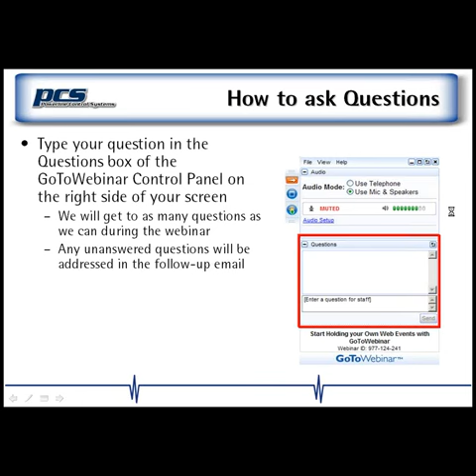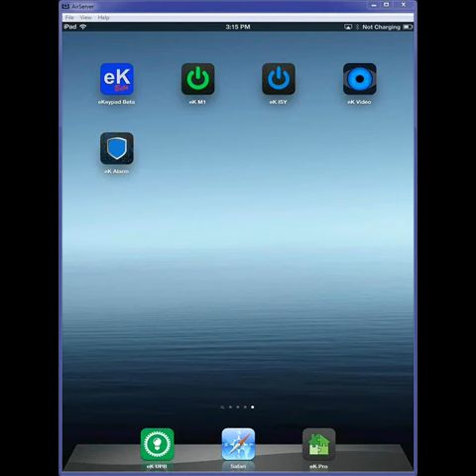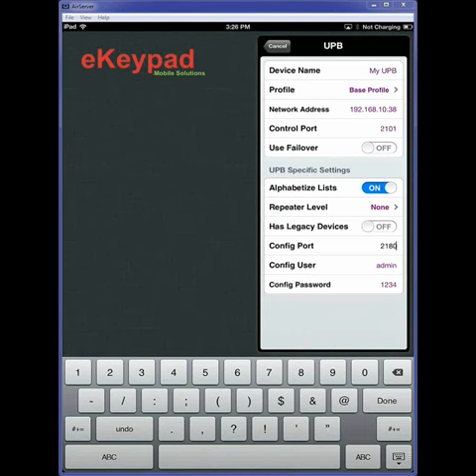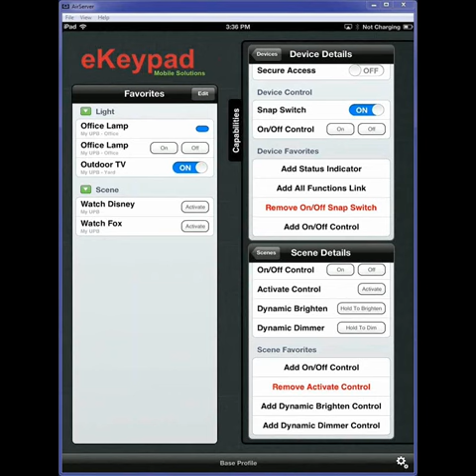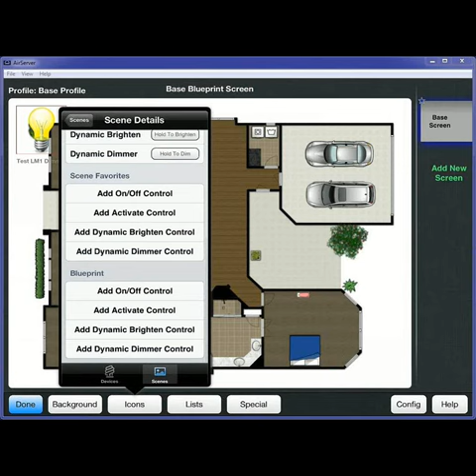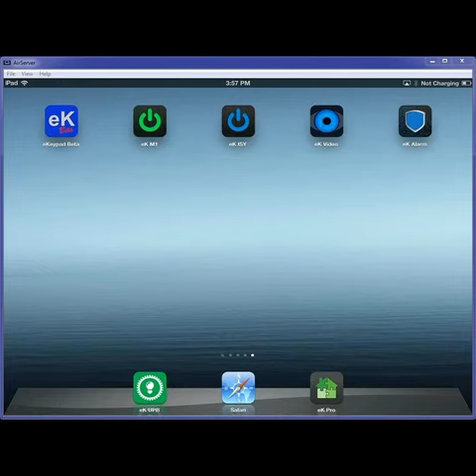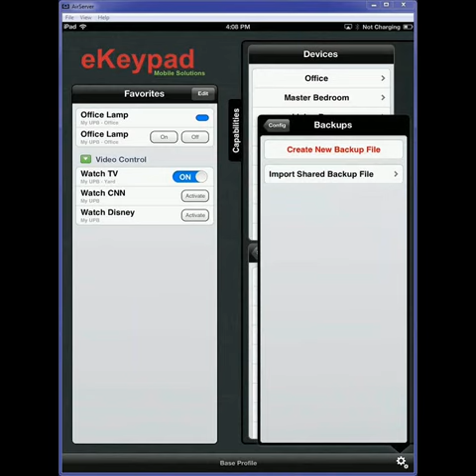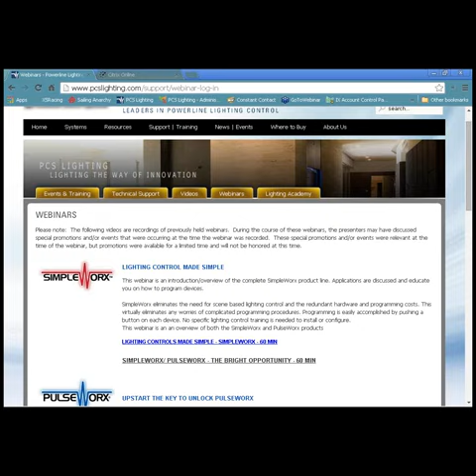PulseWorx Unleashed - The PIM-IP and eKeypad PRO Application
6 13 14  PulseWorx Unleashed   The PIM IP and eKeypadPRO Application